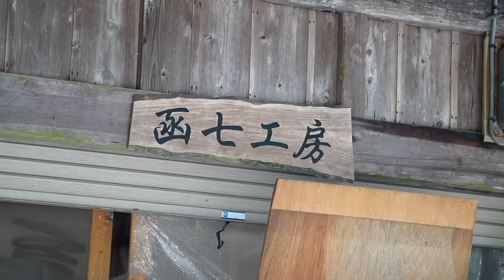鉋を使ってジュエリーボックスを作るプロセス。日本の職人による素晴らしいウッドワーク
Hi Guys!!!
This video introduces the process of making a jewelry box using a Japanese plane. Traditional Japanese woodworking.

※Free international shipping on ALL COUNTRIES orders over $150🌸

▶Craftsman Profile
Takashi Shimizu
He was born in Kyoto and entered the world of Kyo Sashimono (Cabinetwork) when he was 10 years old. His father gave him a Kanna (A plane) for his birthday which made him interested in this crafts.
He is a craftsman who mainly produces Kyo Sashimono (Cabinetwork), especially tea ceremony utensils and box-shaped utensils.

▶Craftsman Passion
I am never conceited that I am skillful craftsman, and I think that every day is a learning experience. Even though I keep making mistakes, I want to make better products to please my customers. I am making my work every day in order to convey the charm of Kyo-Shinamono to many people and to protect traditional techniques.

【Chapter】
00:00 Wood Cutting
00:53 Wood Shaving
02:12 Wood Cutting
02:40 Wood Shaving
04:01 Preparation of pasting
04:37 Pasting
06:13 Wood Shaving
07:56 Pasting
09:15 Final Adjustment
10:40 Finished Product